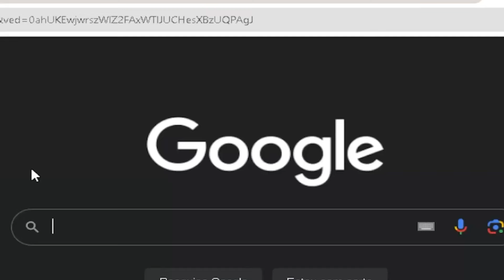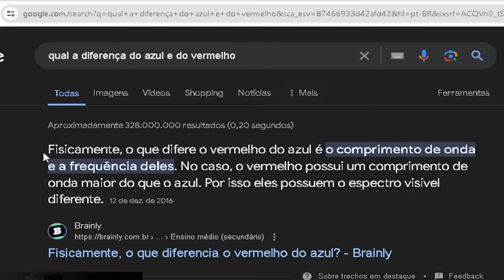PRIMEIRA VEZ NA ARENA HAHAHA MELHORES MOMENTOS DO MIR4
"Vamos experimentar a nova arena que foi adicionada ao Mir4 nas últimas atualizações. Prepare-se, está repleta de novidades e conteúdo emocionante!"

-Fael Rei dos Gold

🏆Meus melhores vídeos:

— COMEÇAR DO ZERO HOJE EM DIA NO MIR4 VALE A PENA???

— COMO COMPRAR WEMIX E NFT POR PIX RAPIDO E FACIL MIR4

— APRENDA AGORA COMO UTILIZAR A ÁREA DA DOMINAÇÃO CORRETAMENTE NO MIR4

— TENHA UMA PROGRESSÃO MELHOR FAZENDO ISSO JOGUE CORRETAMENTE MIR4

— TEMPO DE MINERAÇÃO ROUBADO FAÇA AGORA ESSE SET NO MIR4

Obrigado pela presença ^^ Volte sempre amigos.